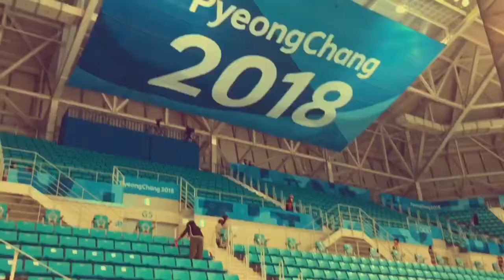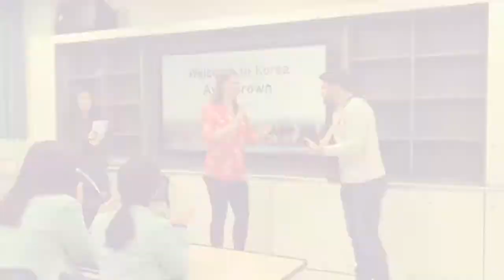Ayla Brown 2018 Winter Olympics Highlights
Ayla Brown performed at the Winter Olympics in South Korea. Here are the highlights!